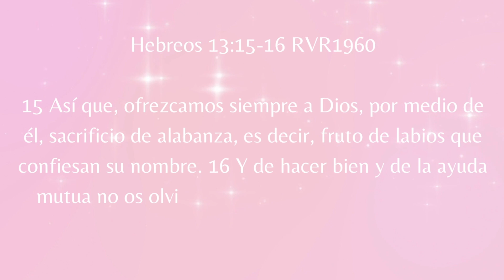NO Hagas Uñas Sin Antes Conocer El Sistema DIPPING!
💅 Hola mis amores! La compañia de dipping que menciono en este video YA NO ESTÁ VENDIENDO PRODUCTOS, pero te invito a usar los polvos que tengo disponible en mi página web que te sirven como acrílico o como sistema dipping a la misma vez

🌟 COMENTA
🌟 SUBSCRIBETE

🎀 ENGLISH CHANNEL:  @The Nails Queen

Romanos 10:9-10 🙏🏼💕🥰
9 que si confesares con tu boca que Jesús es el Señor, y creyeres en tu corazón que Dios le levantó de los muertos, serás salvo.
10 Porque con el corazón se cree para justicia, pero con la boca se confiesa para salvación